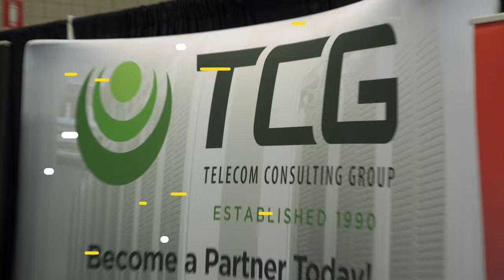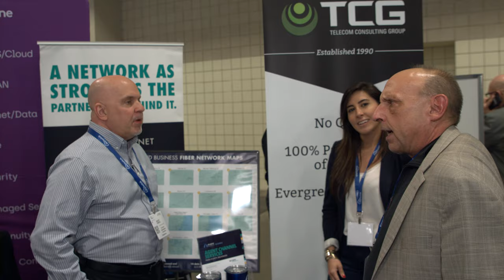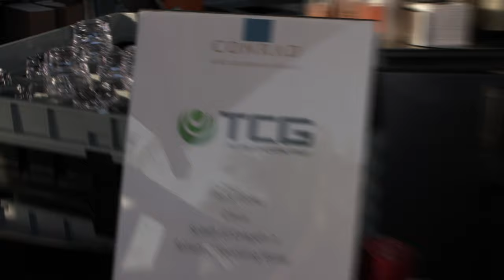A Recap of a Business Expo & Party - Florida Video Production Company Videography Videography